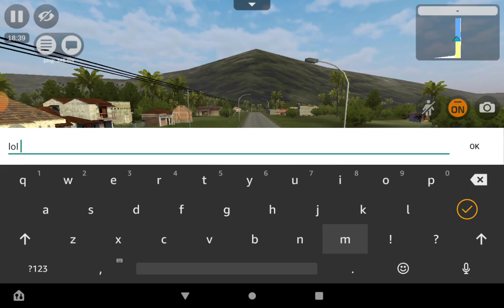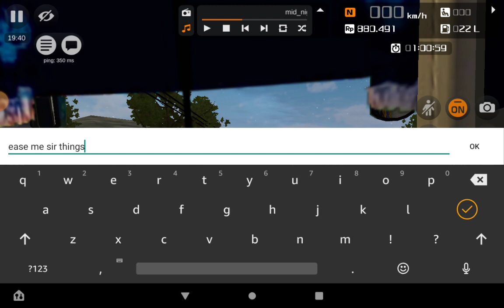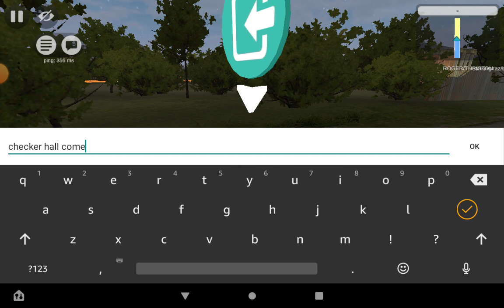bajan bussid minibus culture